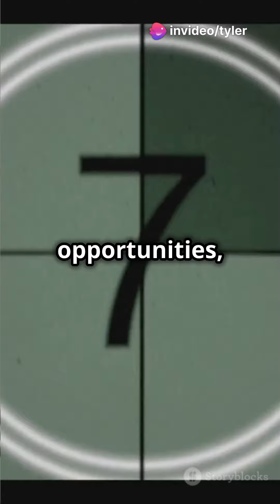Threats and Opportunities: 2024 Movie Theater Industry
In 2024 the movie theater industry has huge problems that it must tackle in order to survive. The movie distribution industry is highly concentrated, ticket sales have collapsed since 2019, and streaming services are shrinking the market faster than ever before. However, each threat brings new opportunities for growth!

Build with InVideo
This video is built with AI, as test to compare it to my previous content. What do you think?